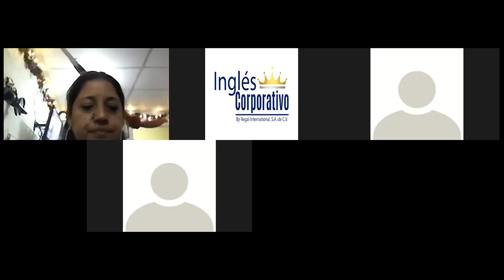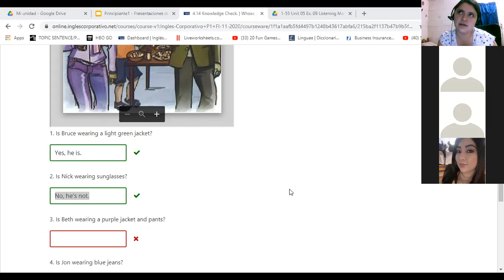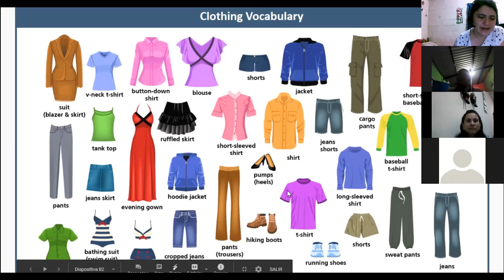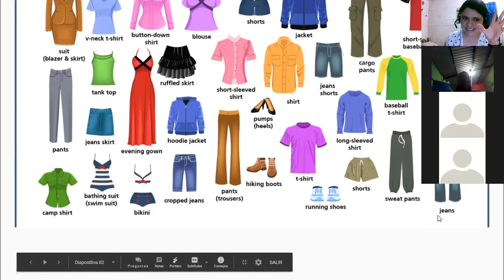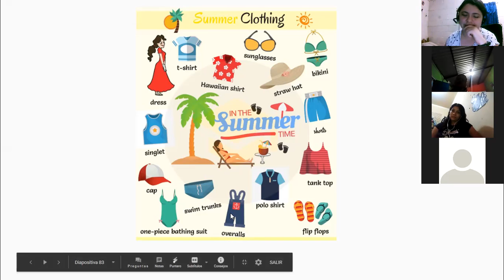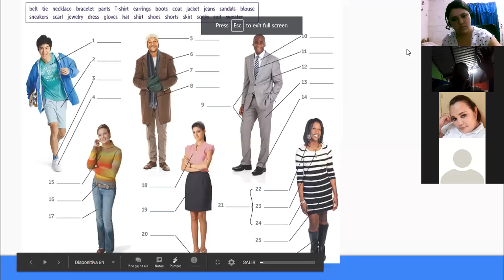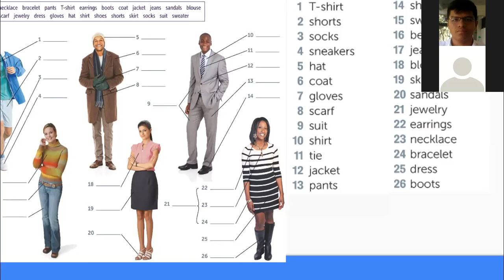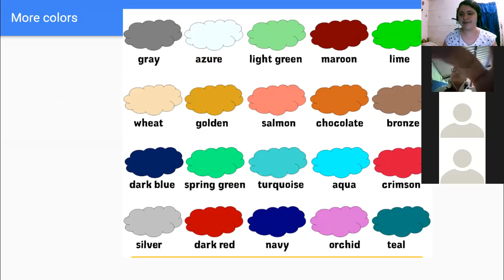Ingles Corporativo-4.1 Clothes Vocabulary. day10